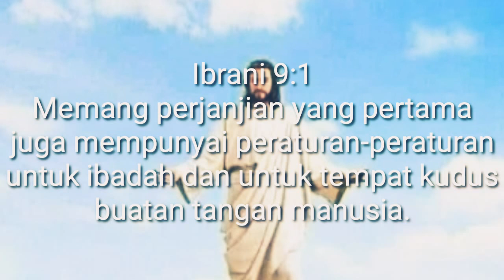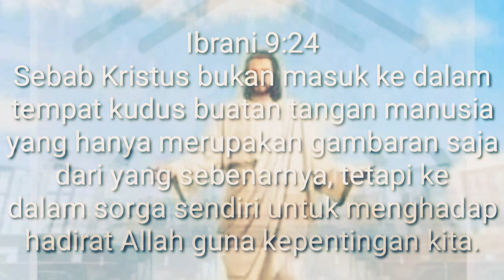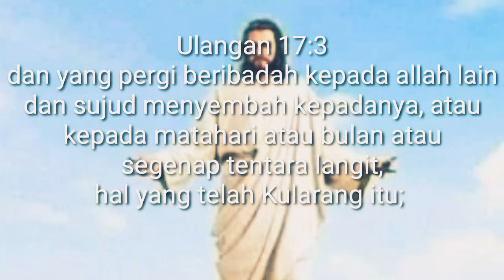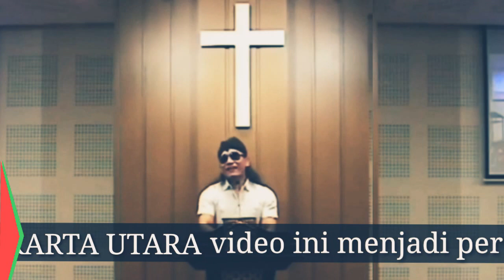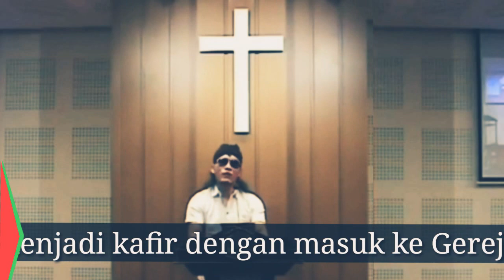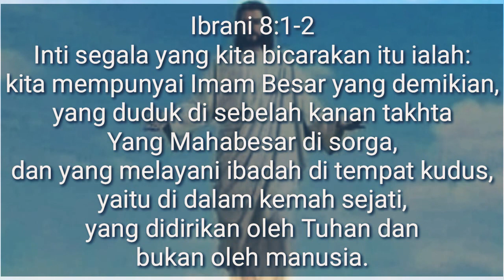kontroversi Ustad ceramah di Gereja GBI versi iman Kristen